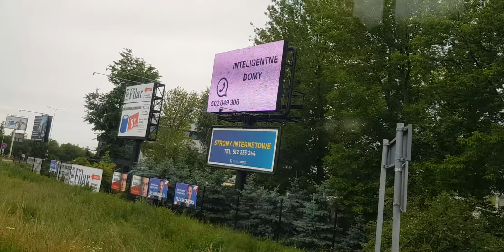SOR LH12 NK Kruszwica